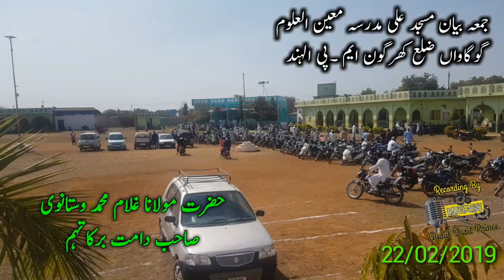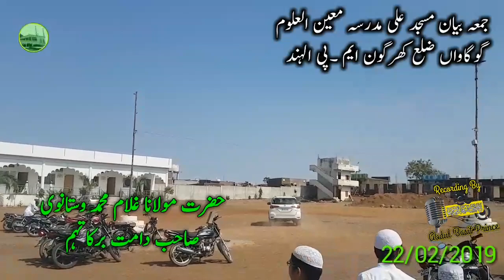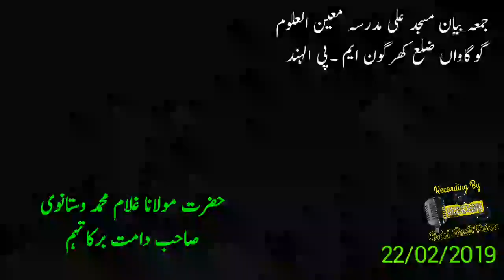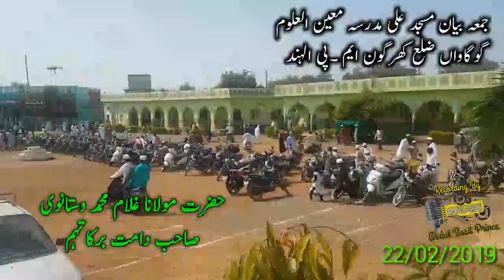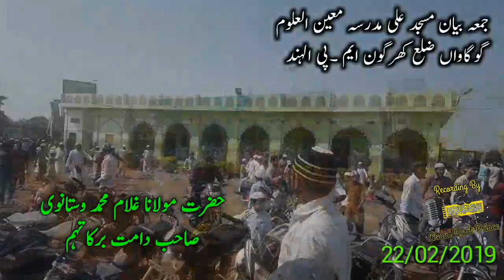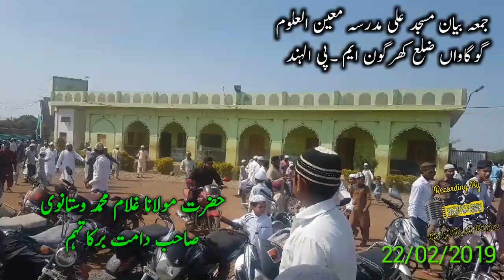Juma bayan masjid ali madarsa moeenul uloom gogawa hazarat maulana gulam mohammad sahab wastanwi d.b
My channel name is abdul basit prince

Live islamic bayan jalsa
Hamd naat
Haji jummaji prince sab ki naate
Ulma deoband ke bayanat or
tilawat quran paak
Or bhi bahut kuch mile ga
 is channel pe
براہ کرم مکمل ویڈیو دیکھیں،اور خوب شئیر۔لائک اور سبسکرائب ضرور کریں ،

Juma bayan masjid ali madarsa moeenul uloom gogawa hazarat maulana gulam mohammad sahab wastanwi d.b. 22-02-19

Madaris arbiya ki ahmiyat